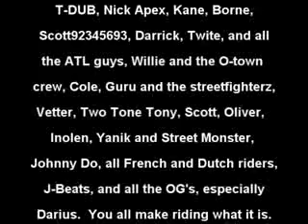Disturbed6R - AZ's Finest NumberTWO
Disturbed6R AZ's Finest NumberTWO Clip